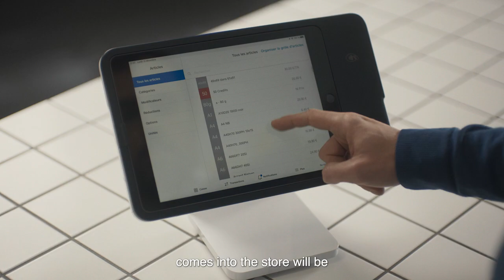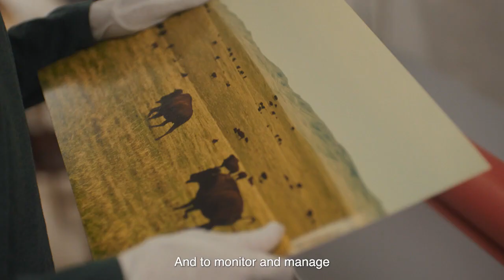How Square Helped Atelier Photolix Turn a Photography Passion into a Buzzy Multi-Location Business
Brought up in a family of photography lovers, Florian Le Goff went on to become the owner of Atelier Photolix and Papier Filtre, two photography and printing businesses in the heart of Lille, France. Square helps Le Goff and his team stay organized every step of the way, seamlessly managing the sales and inventory of over 500 film and print supply items across both locations.

Learn more about how Square has tools to connect every side of your business